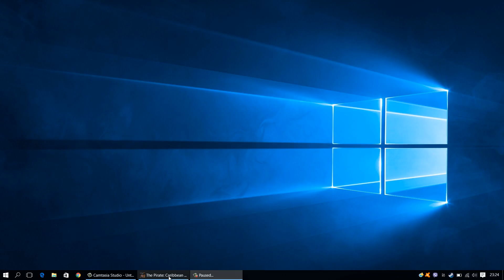All stuck 5x5